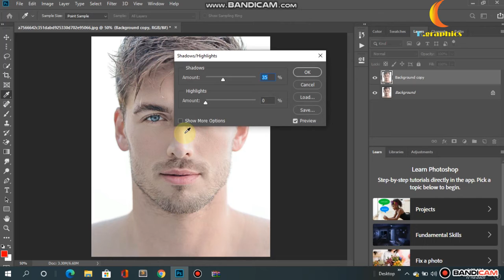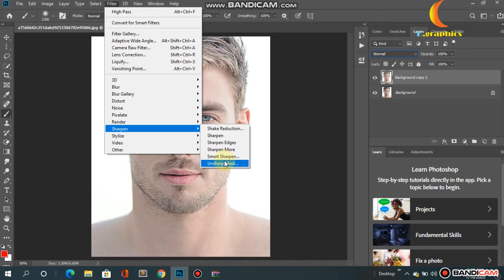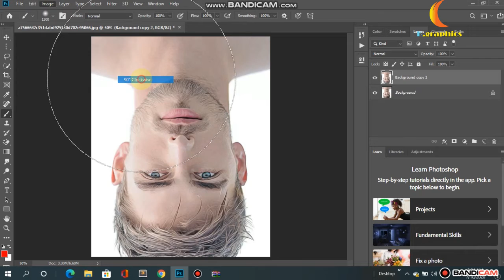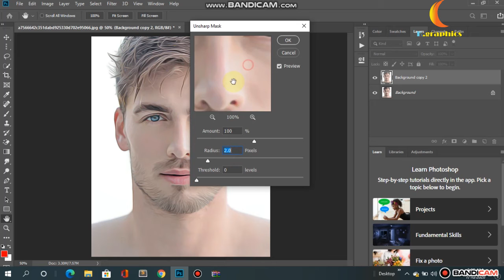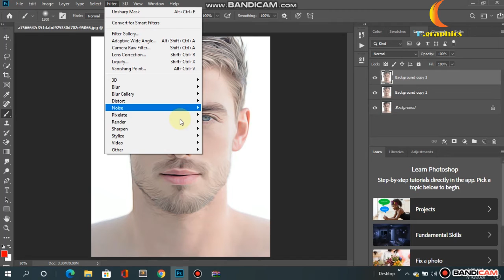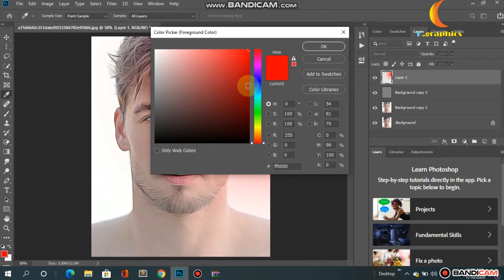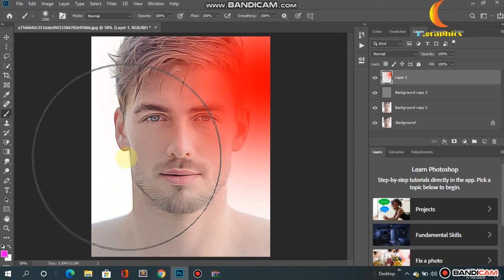Oil paint effect in adobe Photoshop